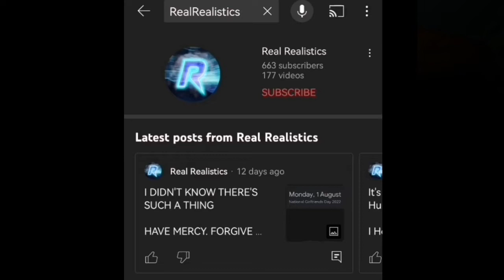Trust Me, I Really Want To Upload But School...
Trust Me Guys, i really wanna upload but stupid school!!
I have alot of bangers content i wanna upload D:

[ REAL REALISTICS AARON REALSAKI MASTER KOALA ROBLOX CONTENT CREATOR YOUTUBER YOUTUBE ALGORITHM RBLX RB REALREALISTICS MS2 MINING SIMULATOR 2 ROBLOX MS2 ROBLOX MINING SIMULATOR 2]

AS ALWAYS!!😃😃
STAY REALISTICS!!😃😃